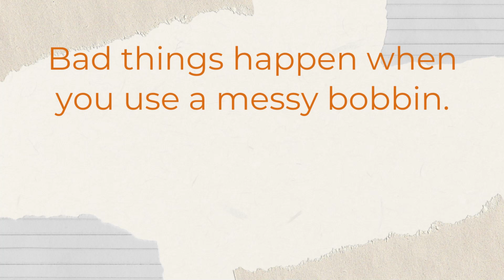How to wind a bobbin tightly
Hi, this is  @projectsbyjane  . In this channel, I share sewing tips, techniques and bag making tutorials.
Have you ever ended up with messy bobbin? It happens. Learn 2 tips on how to get a tightly wound bobbin every single time. It's easy. I'm using a Juki TL-2200 QVP mini but the tips should work for every sewing machine.

fyi:
Graphics - Canva, Illustrator